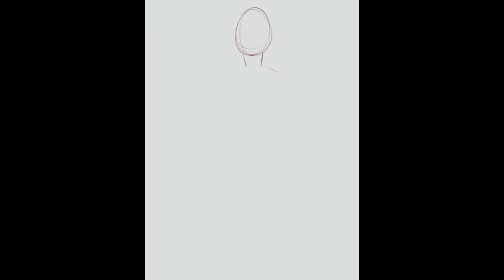[SPEEDPAINT] - Medusa (Marvel) - Procreate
▼ All informations here! ▼

Character: Medusa (Marvel)